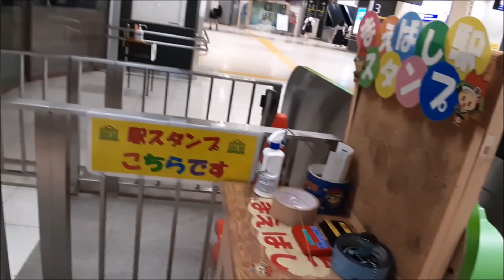JR両毛線「前橋駅」に行ってみた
2022/6/4
前橋市内で行われたイベント出演のため、前橋駅に来ました。
前橋駅からイベント会場まで、街中を歩いて行きました。